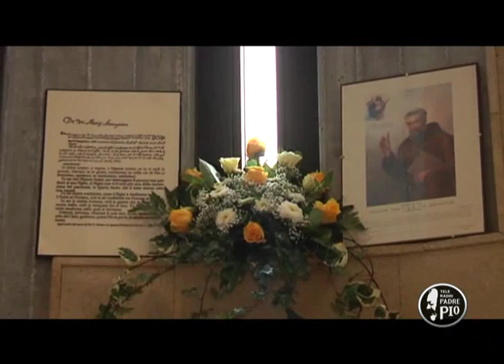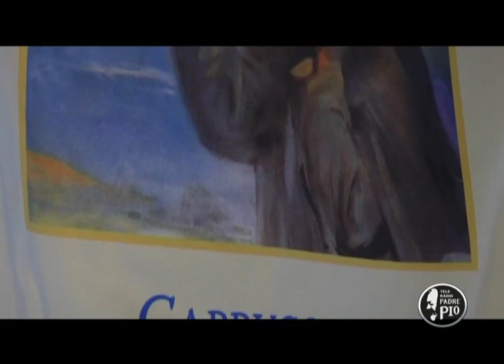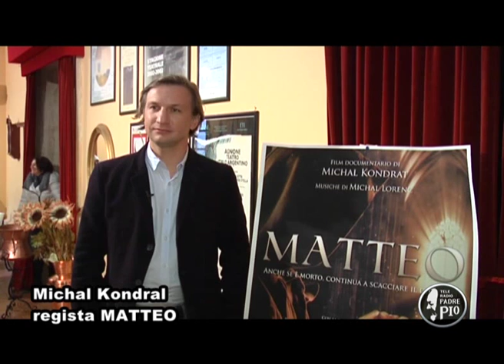La vita come dono Padre matteo d'Agnone